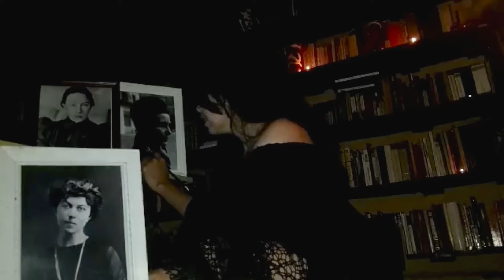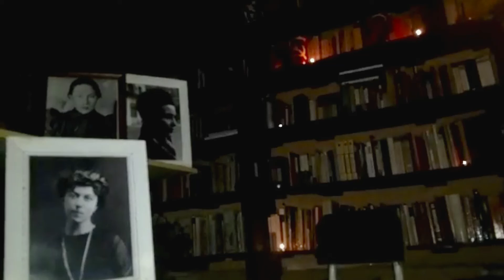"Historia" videopoema de Indira Ríos (Antología Poética Audiovisual)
Indira Ríos, nació en Honduras. Sus letras han aparecido publicadas en revistas digitales e impresas, entre algunas de esas revistas figuran: la Revista de creación literaria y análisis político Los Heraldos Negros de México, Revista Literaria El Rendar en Argentina, la revista Le Coquelicot Revue en Francia y la Revista Sapos y Culebras en España. Participó en el Festival Internacional de Poesía y Arte Grito de Mujer 2017 en la ciudad Guatemala, en el III Festival Internacional de Artes Feministas México 2017 realizado en Ciudad de México, en el III Encuentro Internacional de Poetas, Narradores y Escritores de la Academia de Literatura Latinoamericana de San Luis Potosí, México 2020, en el XIV Encuentro Internacional de Poetas Migrantes y en el Encuentro Poético del Sur 2020. En el 2019 algunos poemas de su autoría aparecieron en una antología realizada en Tijuana, México; libro fue publicado bajo el nombre de Urdimbre y en el 2020 participó en una antología española que se titula Autor y en el 2021 en la Antología feminista titulada "Una guerrera llamada Flor. Como escritora en sus letras predomina la poesía social, pero también escribe poesía infantil, erótica y relatos. Es luchadora social y educadora popular, en su país ha participado en Círculos culturales que buscan despertar la semilla del arte en la infancia y juventud. Estudió una licenciatura en Pedagogía y Ciencias de la Educación en la Universidad Nacional Autónoma de Honduras y una maestría en Innovaciones para el Aprendizaje en la Universidad La Salle de Nicaragua, actualmente es estudiante del Doctorado en Estudios de Migración en Tijuana, México y realiza una investigación sobre procesos migratorios de su país. Ha participado como ponente en El Consejo Mexicano de las Ciencias Sociales y ha sido invitada para tratar la convergencia del arte y la realidad social para colocar la discusión del arte como instrumento de lucha en espacios como Flacso-Guatemala entre otros.